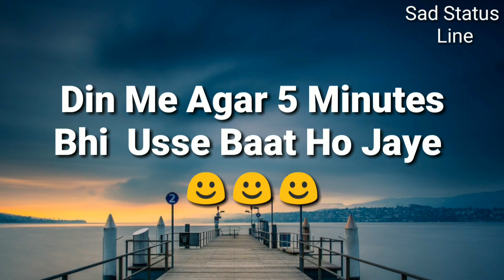Ek pagali status